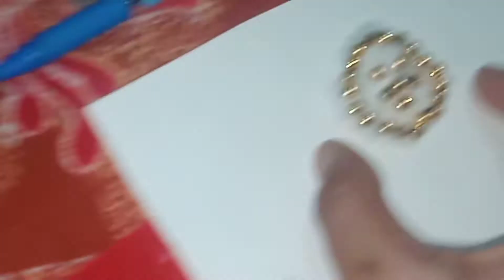HOMEMADE RAKHI /😘😘😘 RAKSHABANDHAN SPECIAL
I don't have time to write something in here

bye allah hafiz 💞💞💞💞